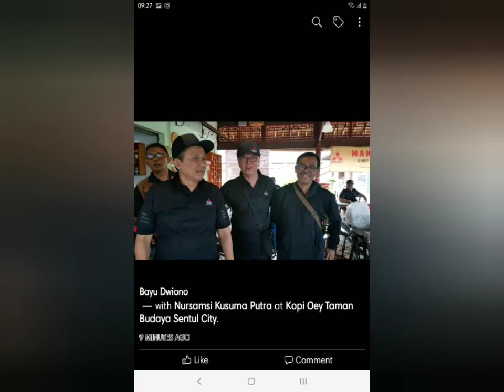MAKSIBER, AlumniPLT 1 ~ 5, TamanBudayaSentul City, 19 Feb 2020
Sekalian Temu kangen
Rekan2 Alumni PLT Malang
Pusat Latihan Tehnik yg dibiayai oleh
Krama Yudha selama 5 Angkatan a 30 Siswa
Dari Angkatan 1975 sd 1979.

Taman Budaya Sentul City Bogor
Tempatnya asyik
Dengan view gunung
Kami gunakan Kopi Oey
Target 1 orang Rp. 100.000
Alumni yg hadir 56 orang
Sudah dapat Minuman Kopi Oey atau Teh Hangat atau Jahe Merah untuk pagi dan sore.
Makan Siang 1x Nasi Goreng Teri Medan atau Bakmie Goreng. Disamping mereka ada yang bawa kue2.

Start pk 09.00 sd pk 14.00

Yang Hadir 56 orang

@PLT 1  (10)
01. Triwidodo
02. Akmal Rusli
03. Nursamsi K.P.
04. Yogi Indrajit
05. Rivai Gozali
06. Yar Junsa
07. Edi Rahardjo.
08. P. Eddy Handoko
09. Agus Syukur
10. Machmud.

@PLT 2(13)
01. Eddyanto D
02. David Widjaja
03. Joko Mulyanto
04. Del Yuzar
05. Slamet Subandi
06. Djanny Santoso Margo
07. Edi Widiono
08. Wong Kok Hauw
09. Tuto Sugiarto
10. Agus T Baswan
11. Heuw Tjong Sen
12. Budi S
13. Andri W

@PLT 3 (10)
01. Priyono Hadi
02. Suwaji Wiryono
03. Ali Rusjdi.
04. Tommy Hadi
05. Zahiri
06. Djohan Sujono
07. Jerry Wijaya
08. Dadang Salim
09. Solihray
10. Bambang Kadarmanto

@PLT 4  (11)
01. Bayu Dwiono
02. Zulkarman.
03. Mulyadi Kusuma
04. Bernardus Sutanto
05. Endang
06. Ignatius Budi.
07. Maryanto.
08. Iwan Fajaryanto
09. Robby Santoso
10. Fachrurozi
11. Azwar Achmad

@PLT 5 (10)
01. Wiwi Muktiono
02. Nurhanda Cahyana.
03. Handojo Koestoro
04. Paul Poli
05. Tubagus R
06. Rahid Pambengkas
07. Ari Setiawan
08. Hendarmin
09. M. Imron
10. Domi

GURU PLT  (2)
01. Buche Kusuma
02. Eko Handoyo

Hubungi Kopi Oey
Imron
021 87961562